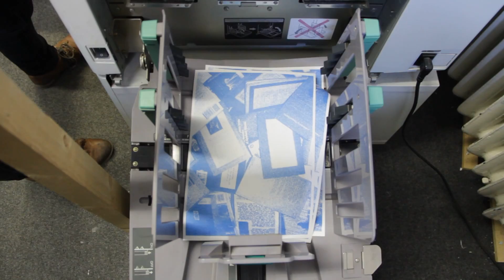Risograph Printing HD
Some Riso-graph printing we did at Camberwell College of Art. I am currently studying BA Graphic Design and we were asked to design a book based on an essay written by Vilem Flusser. We chose to print our books with the Risograph printer because it gave a nice texture to the images and the one tone colour made the images stand out more.

Picture credit to Alex Herrera